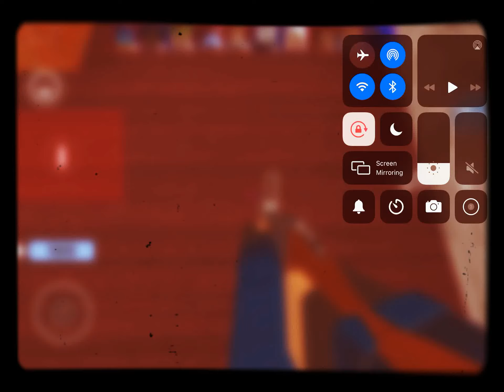Epic arsenal clip!